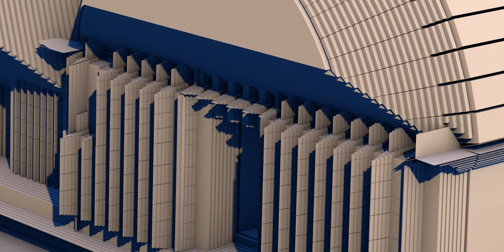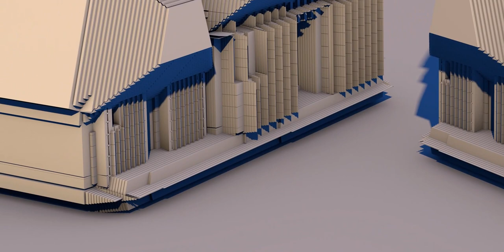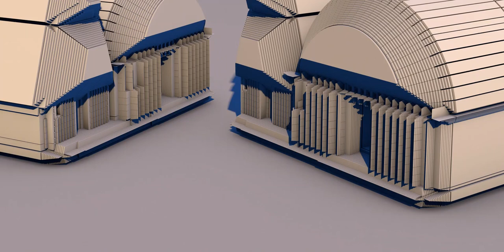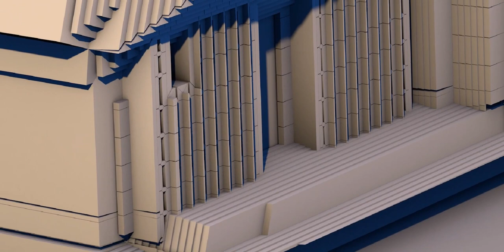Exterior of a house - Quick view